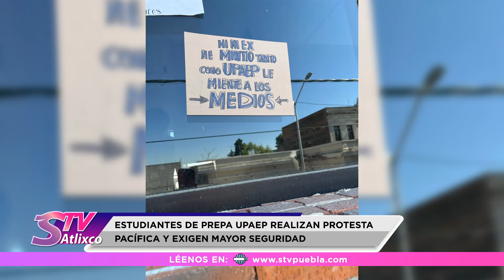ESTUDIANTES DE PREPA UPAEP REALIZAN PROTESTA PACÍFICA Y EXIGEN MAYOR SEGURIDAD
Alumnos de la preparatoria Universidad Popular Autónoma del Estado de Puebla (UPAEP) se manifestaron al interior del plantel para exigir mayor seguridad.